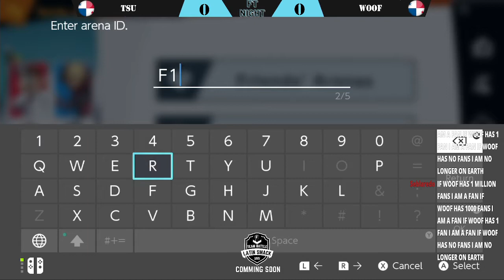FT Nights by PFL Super Smash Bros Ultimate